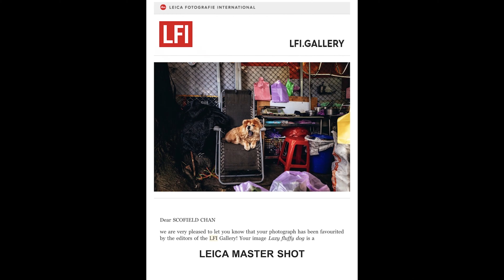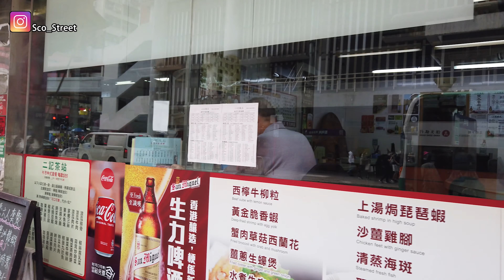p101【筲箕灣電車街攝遊】Let's Try 90mm on Street with Leica M240 & SL 2 ｜廣東話｜English Subtitle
大家好！今日是一套街攝記錄，記錄最近和Henry的一之活動，我們都使用了90mm鏡頭，在街攝上，使用90mm鏡頭可以就是鞋度較高，但拍出來的感覺，又有一種獨特的寧靜美，不知道大家喜不喜歡？

今日的照片本人不算太滿意，希望你們會喜歡呢！